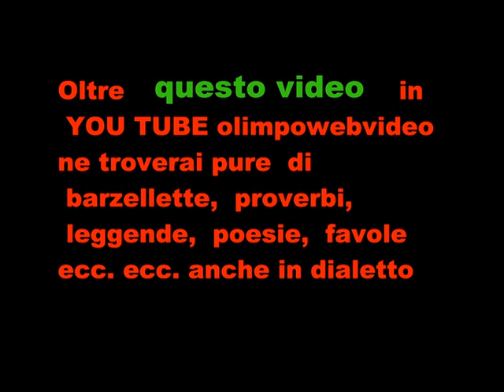FOLKSTONE FOSCH FEST 2011 bill definitivo FILE 658 1° VIDEO.wmv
IN QUESTO SITO INTERNET DEI FOLKSTONE  OLTRE  QUESTI VIDEO  NE POTETE  TROVARE ALTRI  10  E SONO  ALLA  DATA DEL 29 LUGLIO CHE è STATA UNA LORO SERATA A SUISIO DI DUE GIORNI PRIMA